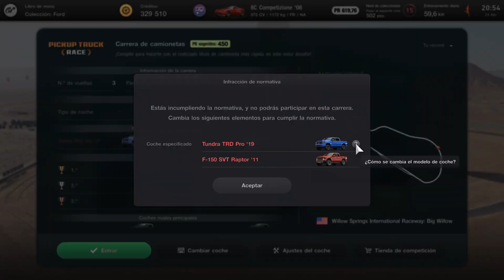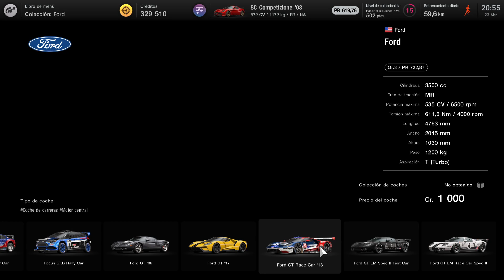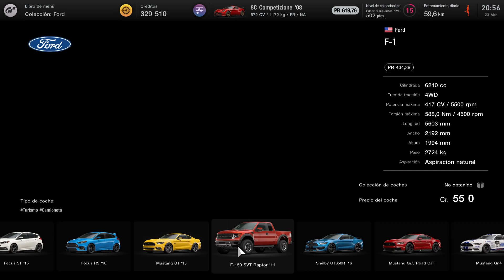Gran Turismo 7 l #66 Libro menú nª26, pickup truck race Trioval de daytona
Empiezo un nuevo libro de menú, ahora tengo que conseguir coches Ford, así que me compro una camioneta y al lio